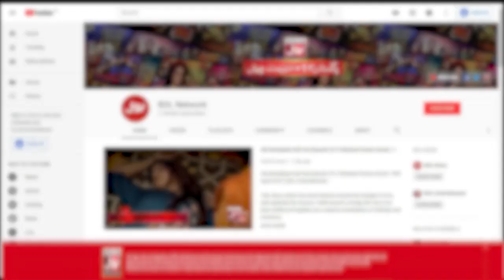Larki Ki Video Par Fahim Khan Ne Kiya Tanziya Waar!! | Tick Tock Show | Tiktokers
Larki Ki Video Par Fahim Khan Ne Kiya Tanziya Waar!!